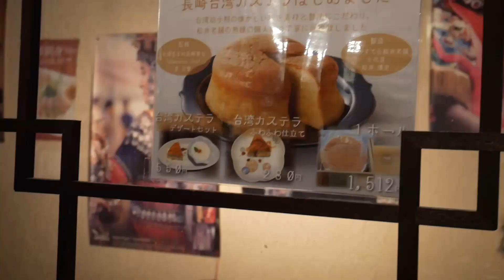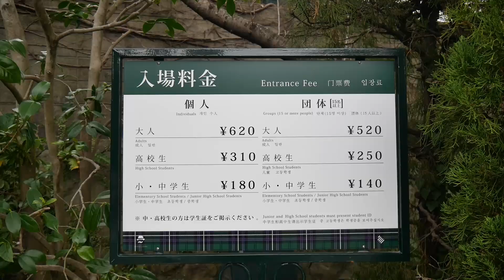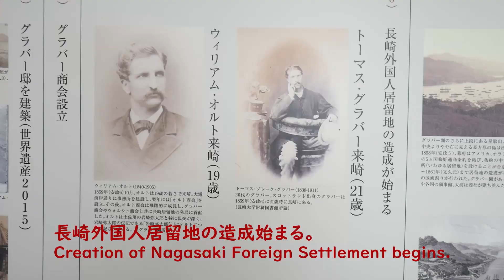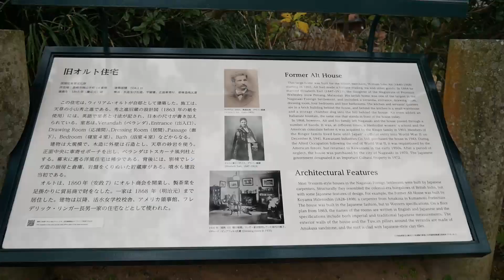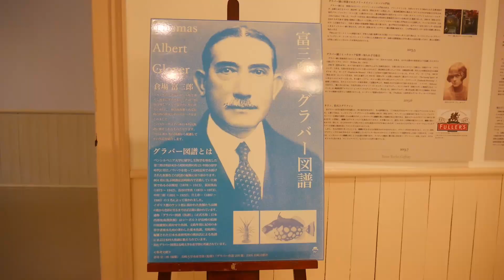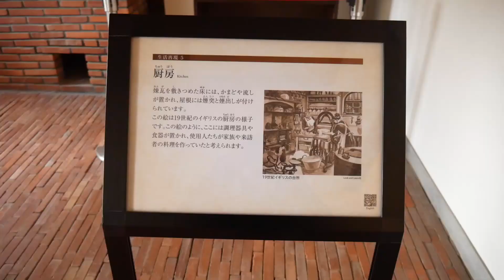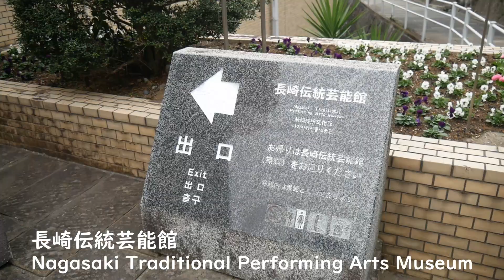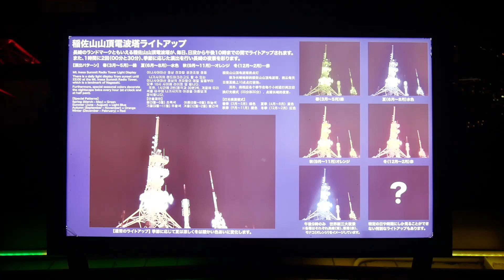長崎観光パート3 Sightseeing in Nagasaki Part 3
Trip to Nagasaki city (長崎市) and Sasebo city (佐世保) Part 3 has been uploaded. Hope you enjoy this video ;)